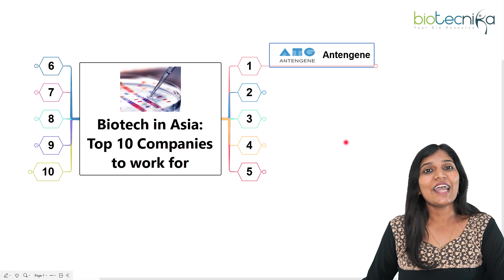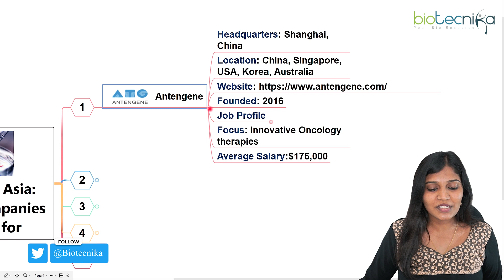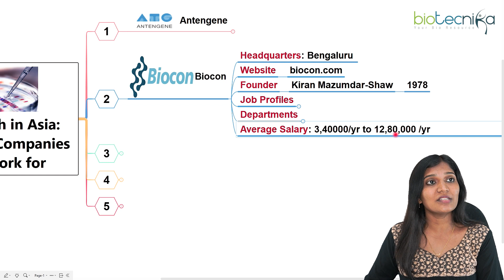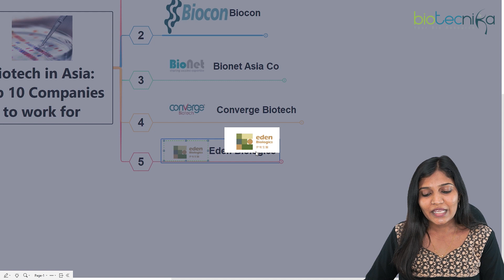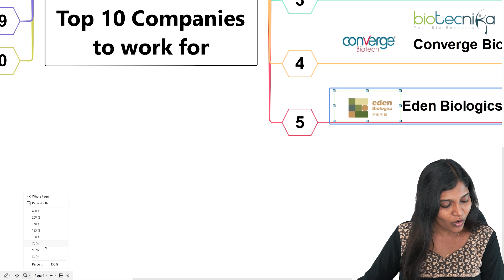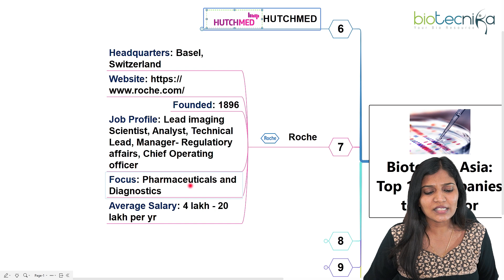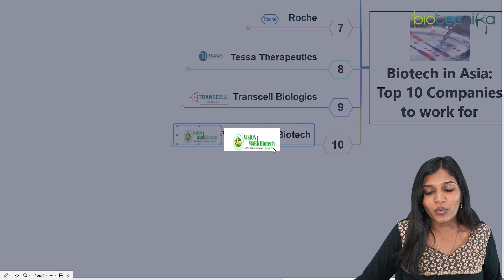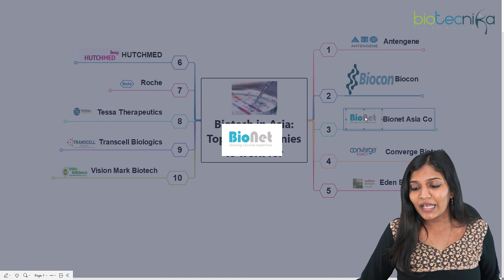Top 10 Biotech Companies in Asia Where You Can Apply For Jobs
If you're looking for a challenging and exciting job in the biotech industry, you should check out these top 10 companies in Asia. These companies offer some of the best opportunities in the industry, and they're always on the lookout for talented employees. So if you're interested in a career in biotech, these are the companies to check out!